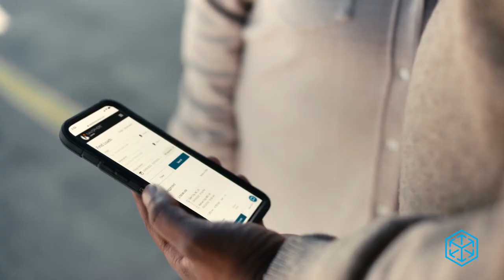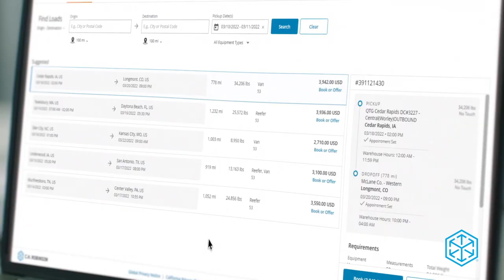How carriers save time and reduce empty miles with C.H. Robinson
C.H. Robinson helps all carriers run and grow their business by offering more loads than any other provider, end-to-end technology to keep operations moving, and industry-leading support should challenges arise. Small carriers and owner operators that work with C.H. Robinson can enjoy the freedom of being on their own, while having access to helpful tools and greater credibility when picking up and dropping off loads. Large carriers can easily search, book, build, and manage freight through free API connectivity—offering a seamless quote-to-cash experience where they do business.

Enroll as a contract carrier to access more available freight options, get paid quickly, streamline operations, and get rewarded for going the extra mile. The enrollment process is fast and easy, so you can get on the road quickly.

► Already a carrier?
Navisphere® Carrier makes it convenient to find loads and rates you like in less time—anywhere and anytime. C.H. Robinson has thousands of truck loads for carriers of all sizes to choose from. Secure the right freight with Navisphere Carrier’s free load board to help drive your business forward.

► Save time and reduce empty miles with recommended freight loads based on your preferences and search history—right when you log in.
► Eliminate the hassle of going back and forth on phone calls or email and enjoy fast booking with the ability to book instantly or bid on shipping loads.
► Increase your efficiency and get the payment process started sooner by uploading invoices and documents directly from your phone.
► Should challenges arise, connect with an experienced team of representatives you can rely on.

That’s just the beginning. Beyond viewing the largest freight load board in North America, use Navisphere Carrier to effortlessly assign drivers, provide status updates, submit paperwork, get paid, and manage your business.

Use other logistics load boards or TMS platforms? Easily integrate C.H. Robinson freight into your system with direct API connectivity for a seamless, automated experience.